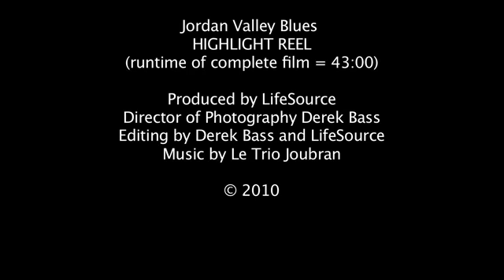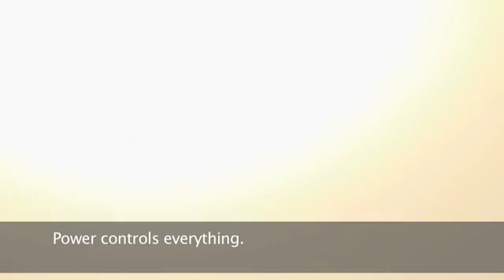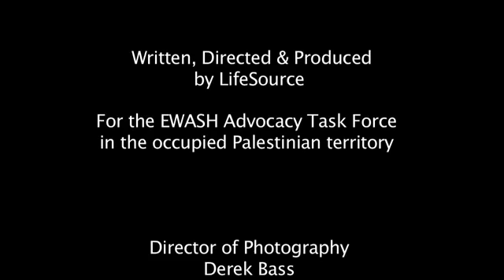Jordan Valley Blues Sample Reel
Water problems endured by Palestinians in the Jprdan valley in Israeli  occupied West Bank.  EWASH video posted for educational and information purposes.